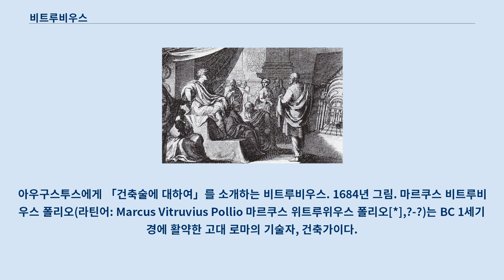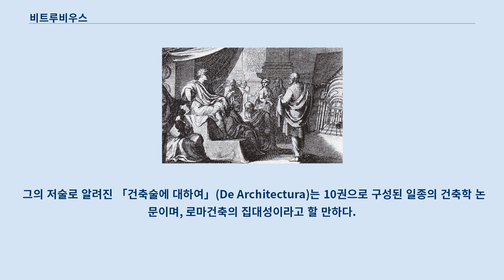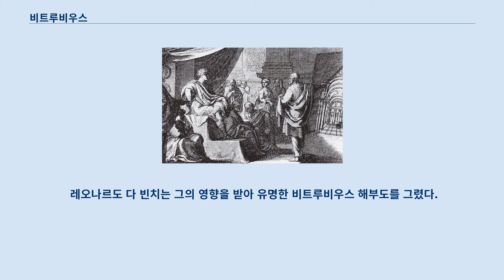비트루비우스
아우구스투스에게 「건축술에 대하여」를 소개하는 비트루비우스. 1684년 그림. 마르쿠스 비트루비우스 폴리오(라틴어: Marcus Vitruvius Pollio 마르쿠스 위트루위우스 폴리오[*],?-?)는 BC 1세기 경에 활약한 고대 로마의 기술자, 건축가이다.
 그의 생애에 관하여 알려진 바는 거의 없으며, 심지어 그의 이름이 마르쿠스나 폴리오인지도 확실치 않다.
 그의 일생에 관한 모든 것은 오직 그의 저술을 통해 유추해낸 것일 뿐이다.
 그는 율리우스 카이사르 로마군단의 건축기사로 스페인과 갈리아 등에서 복무한 것으로 보이며 아마도 군막사, 공성장비, 가도, 다리건설등의 공병일을 담당하였던 것으로 보인다.
 후에 아우구스투스가 그에게 재정적 지원을 하였다고 한다.
 그는 파눔(Fanum, 현재의 이탈리아 파노)의 한 바실리카를 직접 건축했다고 저서에 썼으나 현재는 전혀 남아있지 않다.
 그의 저술로 알려진 「건축술에 대하여」(De Architectura)는 10권으로 구성된 일종의 건축학 논문이며, 로마건축의 집대성이라고 할 만하다.
 도시계획과 건축일반론, 건축재료, 신전, 극장·목욕탕 등 공공건물, 개인건물, 운하와 벽화, 시계·측량법·천문학, 토목도구 및 군사용 도구 등 건축기술과 관련된 거의 모든 것을 다루고 있다.
 이는 그리스 건축에서 상당한 영향을 받았는데 규칙적인 비례와 대칭구조, 고전적 형식미를 강조했다.
 그에게 있어 건축은 새나 벌이 둥지를 짓는 것과 마찬가지로 자연의 모방이었으며, 따라서 건축의 재료는 자연에서 구한 것이고 인간에게 휴식처가 되어야한다고 생각하였다.
 또 건축구조는 세 가지 본질을 반드시 갖추어야한다고 하였는데 그것은 견고함(firmitas)과 유용성(utilitas), 또 아름다움(venustas)이다.
 그리스 건축양식을 도리스, 이오니아, 코린토스 양식으로 분류한 것도 비트루비우스이다.
 그의 죽음에 관해서 알려진 바는 없다.
 그는 르네상스 시대에 이르러 재조명되는데, 그의 「건축에 관하여」는 1414년 피렌체에서 재발견되어 르네상스 건축가들에 빠르게 각국 언어로 번역되어 널리 읽혔으며 고대 로마 건축 연구 및 르네상스, 바로크, 신고전주의에 이르기까지 엄청난 영향을 미쳤다.
 레오나르도 다 빈치는 그의 영향을 받아 유명한 비트루비우스 해부도를 그렸다.